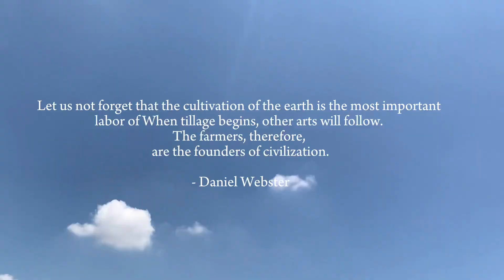MAGTANIM AY DI BIRO